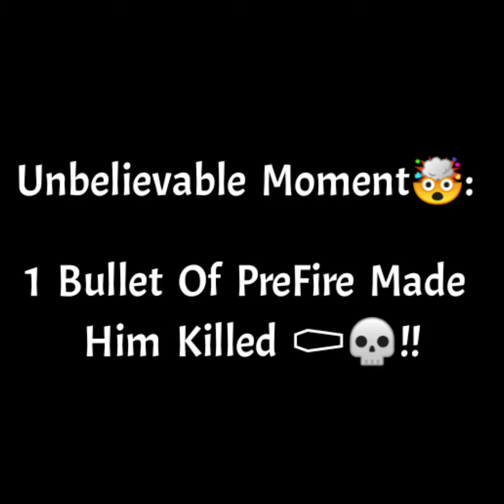Unbelievable Moment Of TDM : 1Bullet of PreFire Made Enemy Killed